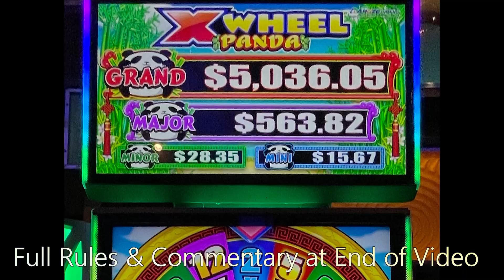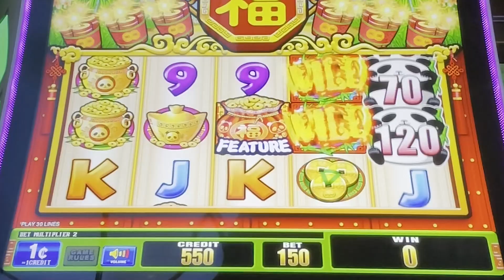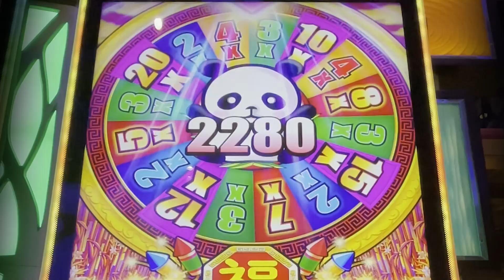⭐️ New - Wheel Panda Slot Machine Bonus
Casino: Atlantis, Reno
Slot Brand: Aruze
When Played: Sept 2021